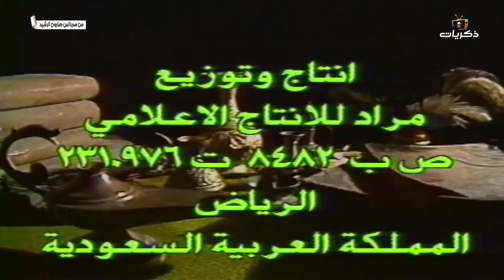المسلسل التاريخي من مجالس هارون الرشيد الحلقة الأولى